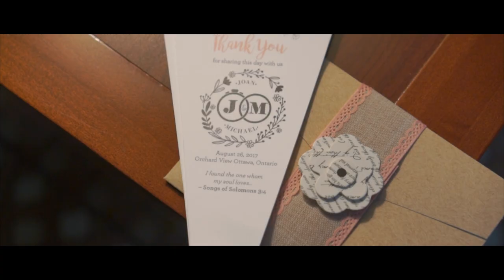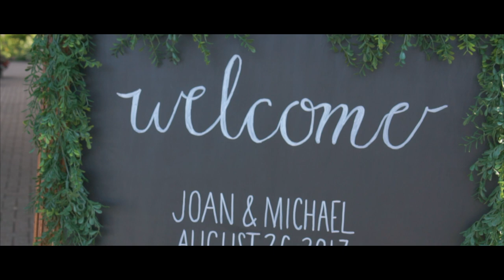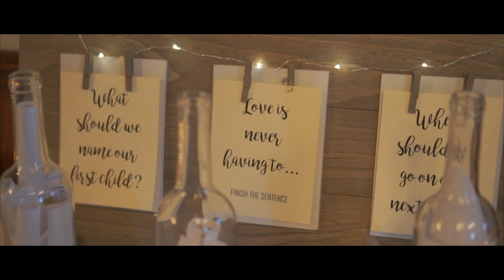Joan and Michael - Orchard View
Joan and Michael's wedding at Orchard View, Manotick, ON on August 26, 2017.

Shot and edited by Greg Choo and Mikey Noynay of BOXTOP Film.